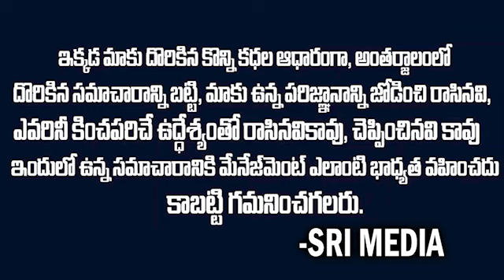జనసేనలోకి...విడుదల రజిని! | Vidadala Rajini Joins Janasena Party | Pawan Kalyan | YS Jagan | SM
Watch ►జనసేనలోకి...విడుదల రజిని! | Vidadala Rajini Joins Janasena Party | Pawan Kalyan | YS Jagan | SM